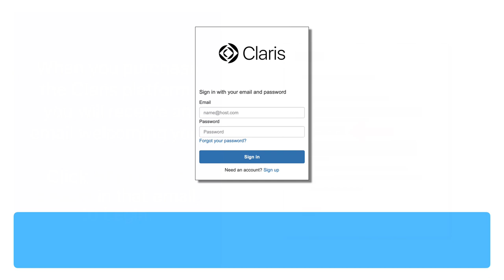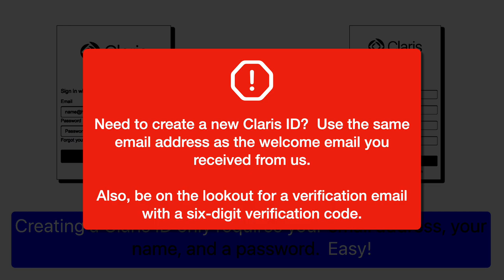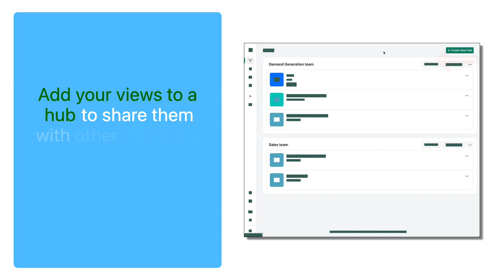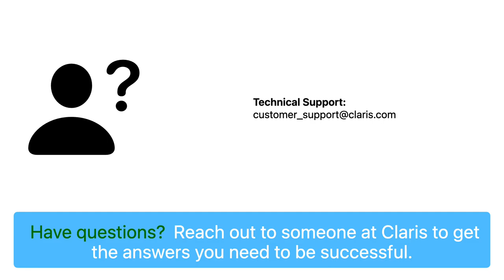Getting started with the Claris platform (EN)